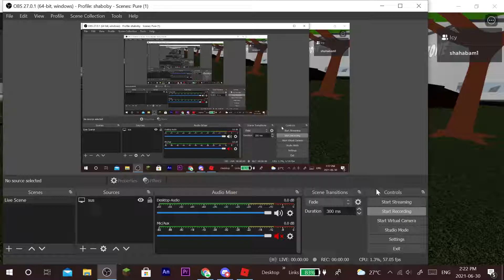Sup's Bizzare Year Gameplay (roblox)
BIZZARE INDEED